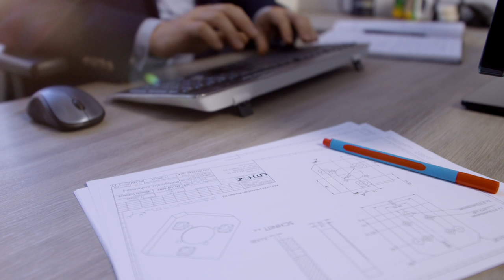Lithoz - 3D printing for high-performance ceramics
Breaking the boundaries of technological innovation. Together.